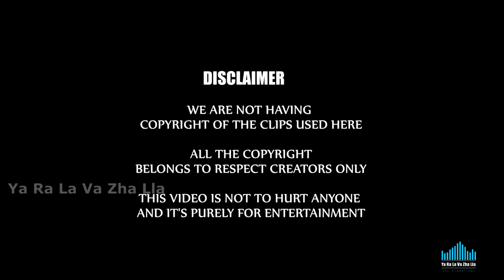New Year 2019 Video memes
A special video memes for welcoming New year 2019